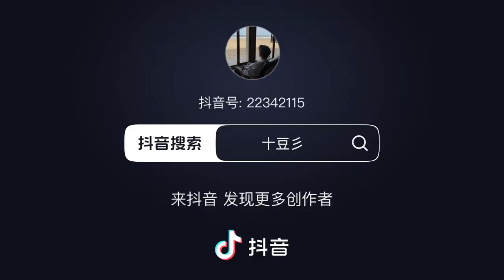16 October 2024